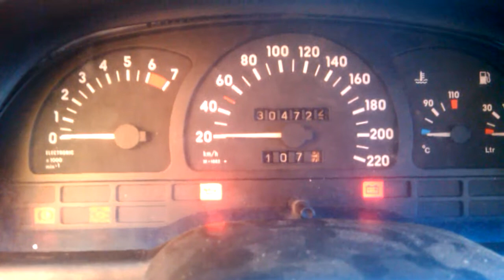Opel Vectra A Cold Start -11C